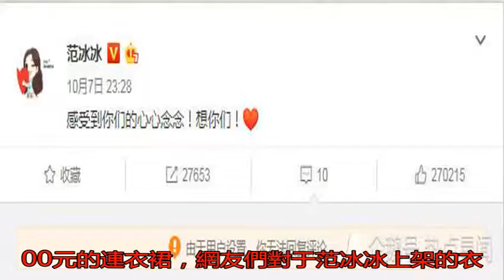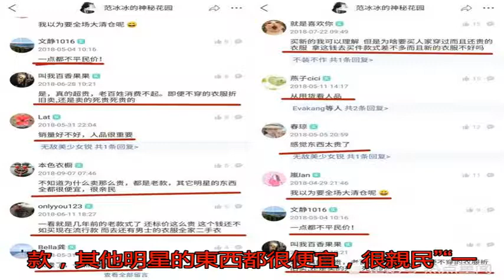范冰冰風波后生活悠閑 網上出售舊衣服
范冰冰偷漏稅被行政處...